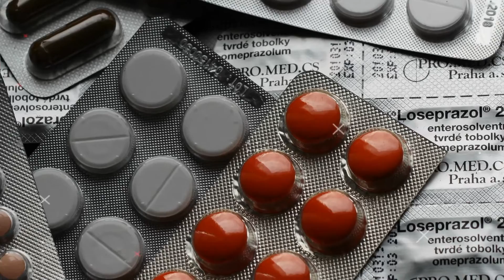Tablets पर सीधी लाइन क्यों होती है 🤯 | Medical facts | Amazing Facts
Queries Solved
why is there a straight line on a medicine tablet?
दवा की टेबलेट पर एक सीधी लाइन क्यों होती है
Tablets पर सीधी लाइन क्यों होती है
दवाइयों के बीचो-बीच में लाइन क्यों बना होता है?
medicine straight line kyu hota hai
दवाईयों के बीच में ये line क्यों
what is debossed line
fact about medicine
debossed line
Medical facts
Tablet Facts
Medicine Facts
Pharma Facts
Fact in Hindi
Amazing Facts